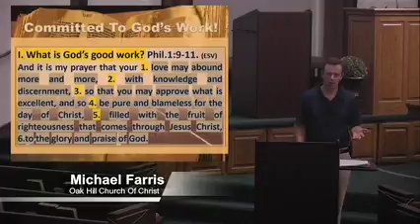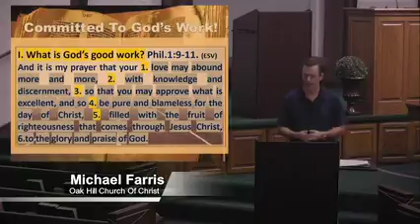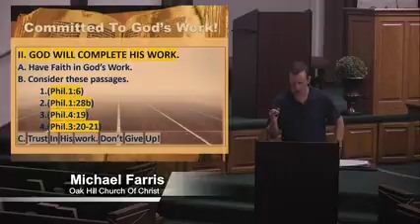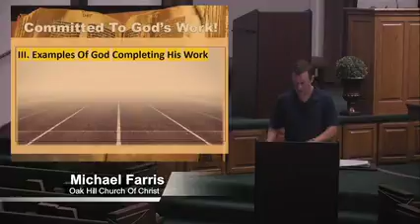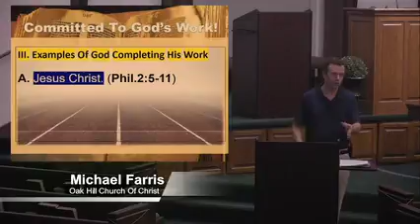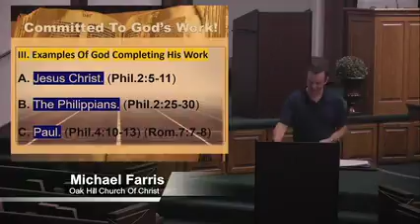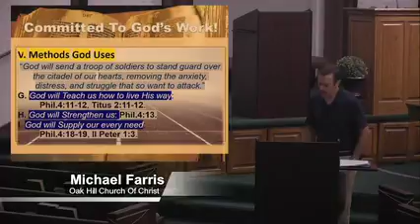FALL 2020 Class Series #10 God Will Complete His Work” Michael Farris 11 4 20